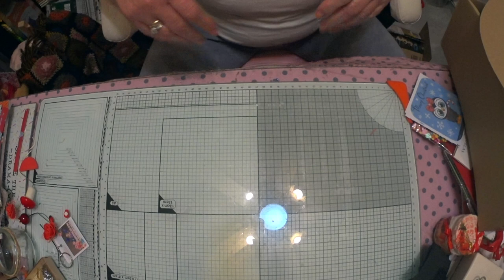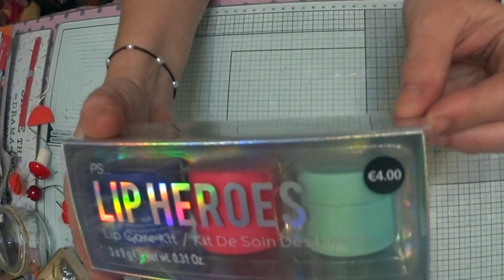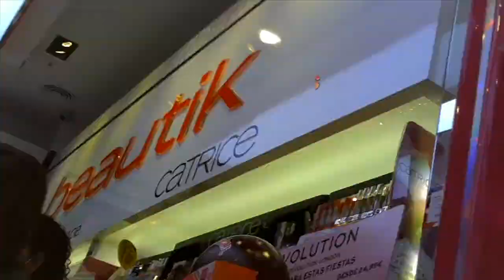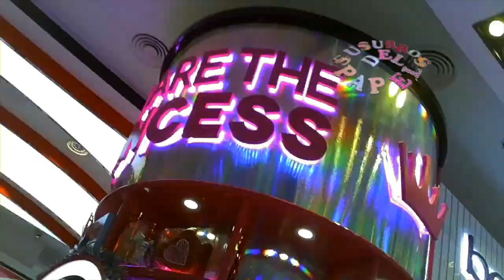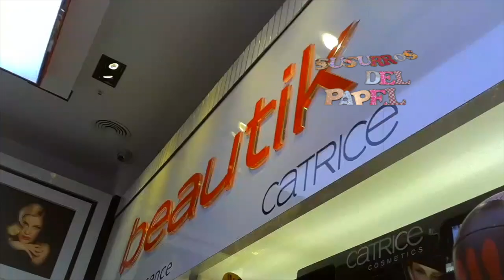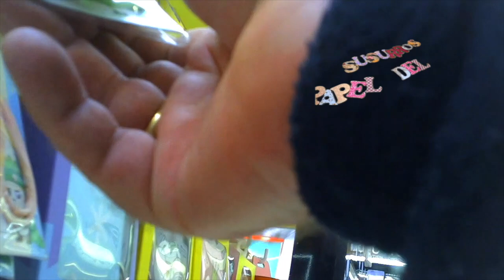SuSuRRoS DeL PaPel-Scrap ESPAÑA- SALES DEL CORTE INGLES Y AMAZON//SALES OF CORTE INGLES AND AMAZON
Holaaaa👋🏼👋🏼👋🏼
Otra vez por aquí! Para enseñaros unas súper rebajas que me encontré en la zona de navidad de El Corte Inglés. El día 26 de Diciembre. Todo al 50%. 😱😱😱😱no daba crédito y claro, ya que estaba... aproveché!🤷‍♀️
Mil gracias a todas por estar aquí.
Cuidaros muchísimo y mil besos para todas!😘😘😘😘😘

Hello
Here again to show you some super sales that I found in the Christmas area of ​​El Corte Inglés on December 26.  Everything at 50%.  😱😱😱😱I did not believe it and of course, if u can... Take the advantage! Haha🤷‍♀️
 Take good care of yourselves and a thousand kisses for all! 😘😘😘😘😘